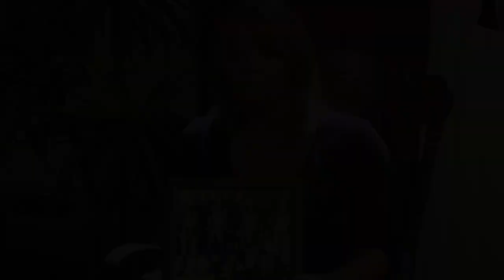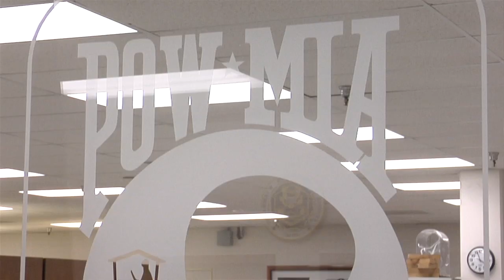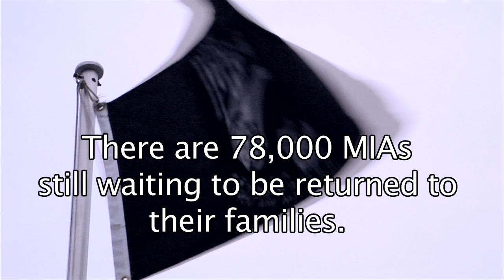Mellissia Christensen speaks about the JPAC recovery of her MIA uncle